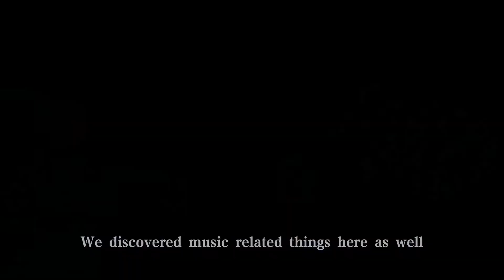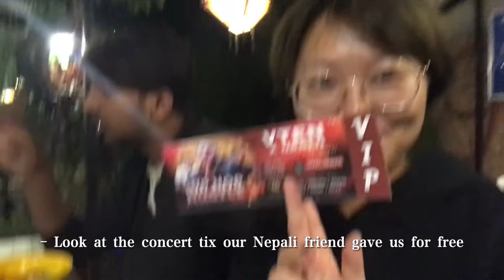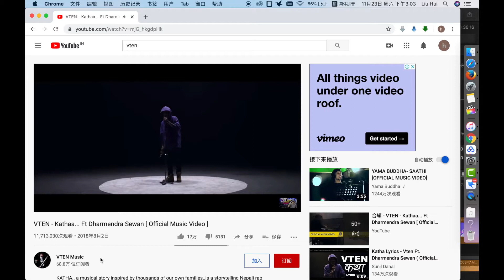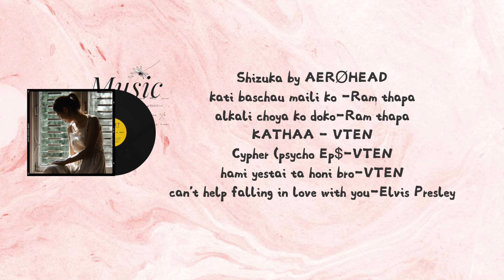MUSIC ADVENTURES IN KATHMANDU - STREET ARTISTS | VLOG_005 EP1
As a city where many miracles happened, people cannot only breathe its history in the air. During our time in Kathmandu, we were really impressed by its artsy atmosphere and vibe there. In Kathmandu, it seems that any kind of music genre can find a space to live and go alive, whether it's traditional Nepali folk music, Bollywood music or even HIP-HOP music, you can basically find music at every corner in Nepal.

In this Vlog, we want to bring you into the flat-ish but non-impoverished daily life of a Nepali life-hood.